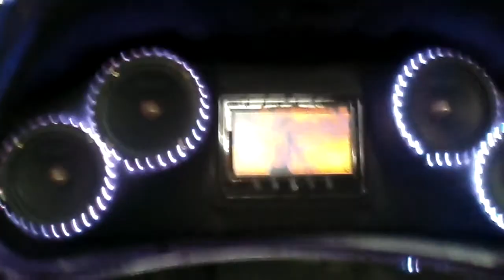Test dengar itu lagu ... heheheh ...